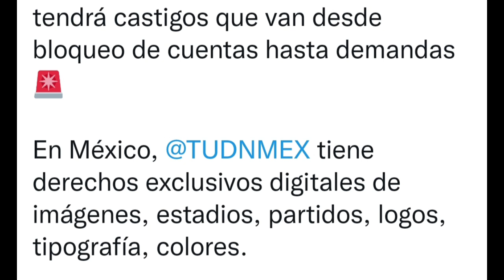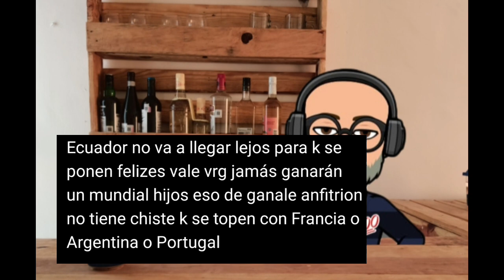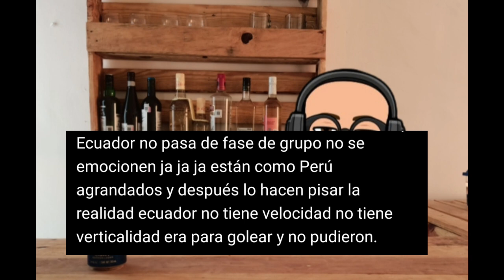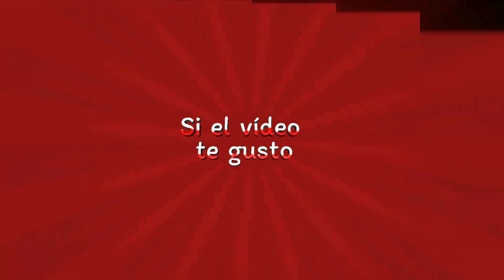Aficionados Chilenos, Peruanos y Colombianos se burlan del Ecuador 2 Qatar 0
El aficionado promedio lo vemos en todas partes